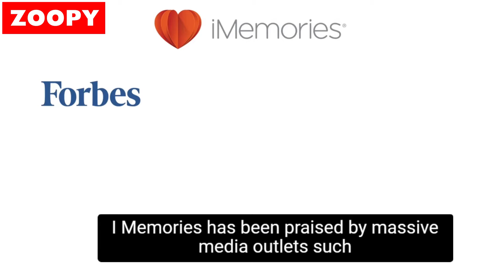What Is The Best VHS To Digital Service?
iMemories Were the Perfect Present — Not Just for My Parents, But the Whole Family

My parents knew we were doing this, so their “anniversary gift” wasn’t exactly a surprise.
Here’s what DID surprise us: That these old family memories could single-handedly get us through not being able to see each other as often as we’d like this year.
My siblings and I have spent hours watching, sharing, and texting about our old movies and photographs.
Memories we had once forgotten are now saved forever on our devices!
iMemories digitized 15 million memories thus far, and they have yet to lose or damage a single one. And yes, you get your original movies and photographs back.